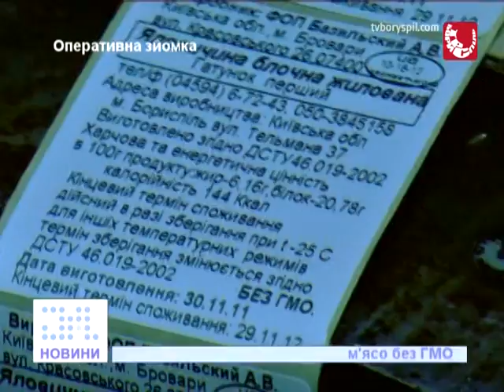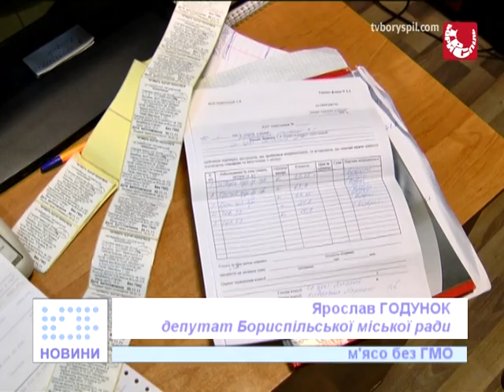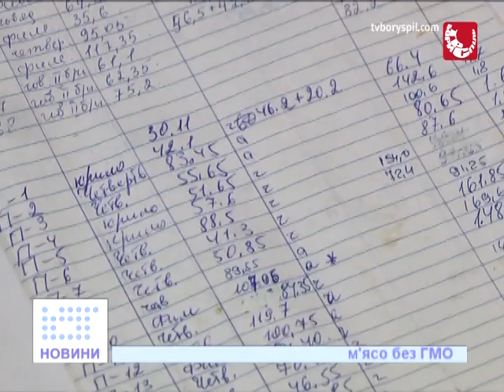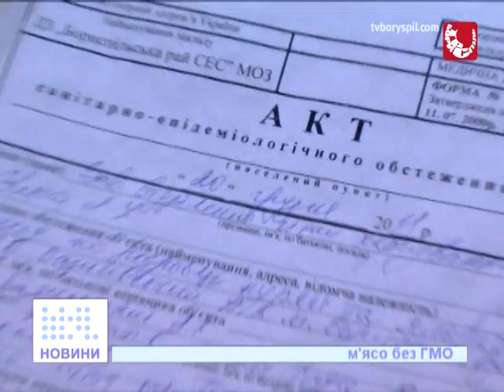М'ясо без ГМО